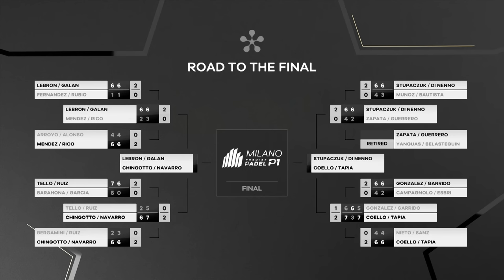Milano Premier Padel P1: Highlights day 5 (Men)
Find out the best moments of men's quarter final at the Milano Premier Padel P1.